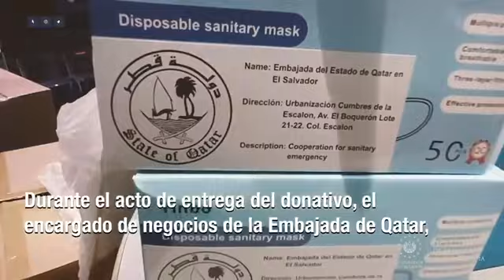Embajada de Catar dona insumos de protección para el personal de salud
DonativosCOVID19SV || El Gobierno recibió hoy un donativo de la embajada de Catar en el país, consistente en equipo de protección biomédico para el personal de salud que batalla contra el COVID-19.